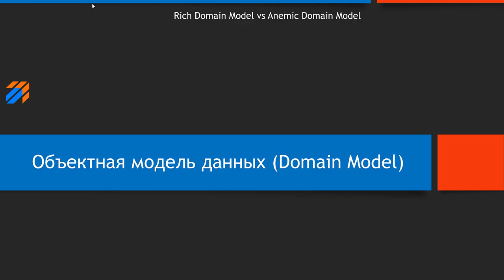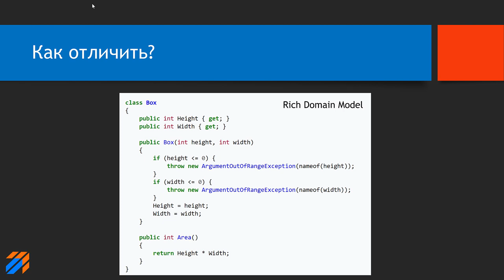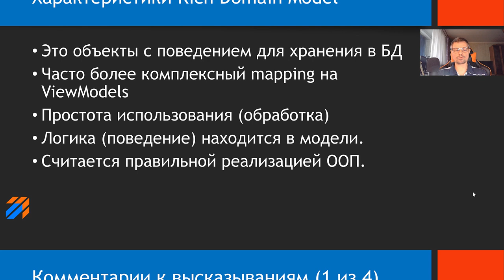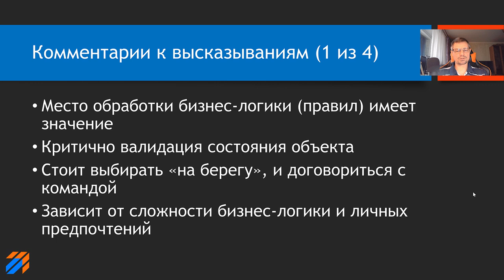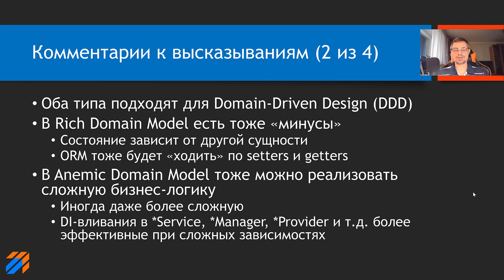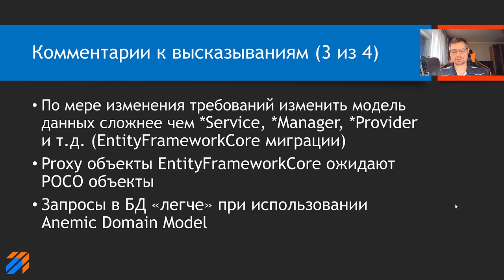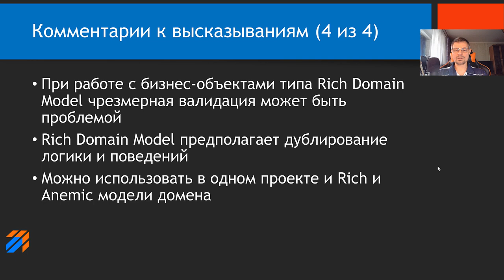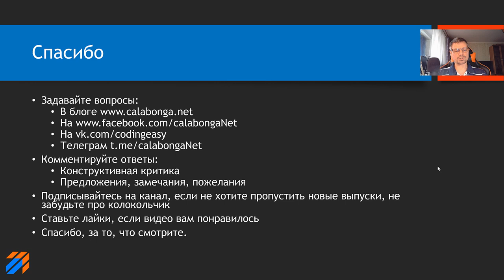Domain Models: Anemic vs Rich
В этом видео немного теории про типы доменных моделей. А также практический пример использования обеих типов моделей в простом приложении на базе ASP.NET Core.